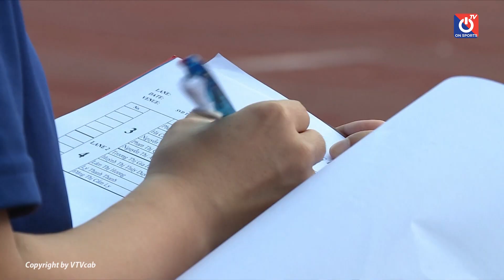6/20 trọng tài đạt yêu cầu thể lực tại lớp đào tạo trọng tài bóng đá nữ sơ cấp 2022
6/20 trọng tài đạt yêu cầu thể lực tại lớp đào tạo trọng tài bóng đá nữ sơ cấp 2022